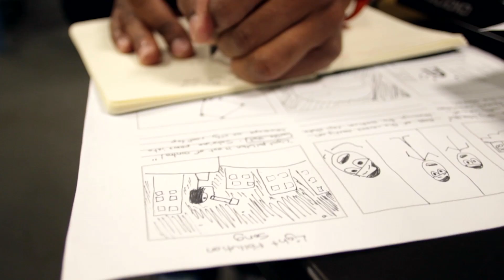Light Pollution Rap (Behind The Scenes)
Here's a behind the scenes look at the Light Pollution Song. I share the science and inspiration that led to this fun and educational song!

Hi I'm Coma Niddy. I make science raps that make you think.

Post Production - Coma Niddy

Starring - Coma Niddy

Original Song